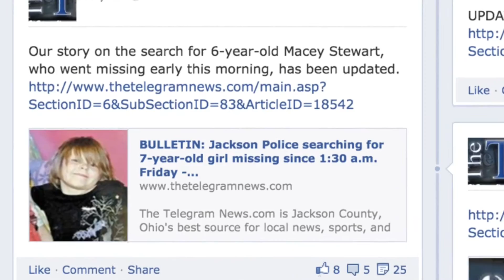Dunn Charged With Abduction, Sexual Abuse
A Jackson County, Ohio man has plead not guilty to the abduction and sexual abuse of a 6-year-old girl.